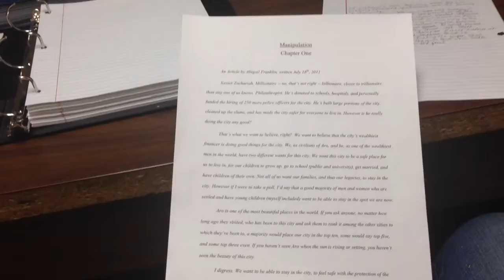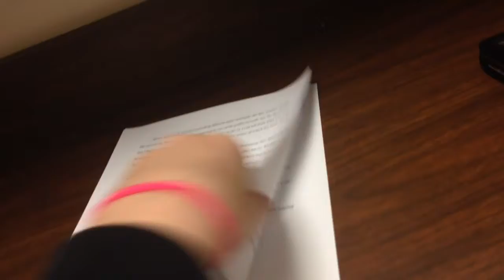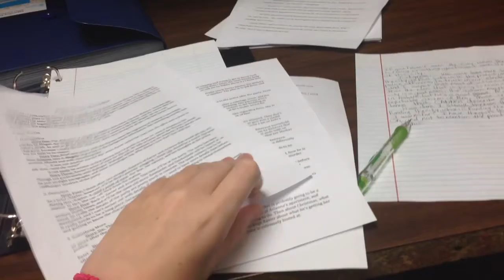Laptop is broken...